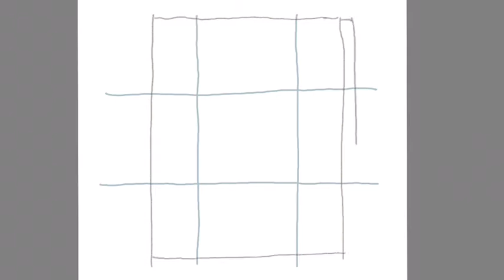A Basket of Clams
Artist: Winslow Homer (American, Boston, Massachusetts 1836–1910 Prouts Neck, Maine)
Date: 1873
Culture: American
Medium: Watercolor on wove paper
Dimensions: 11 1/2 x 9 3/4 in. (29.2 x 24.8 cm)
Credit Line: Gift of Arthur G. Altschul, 1995
Accession Number: 1995.378